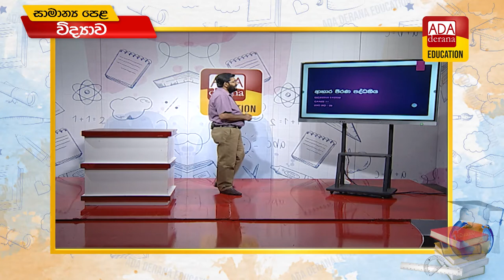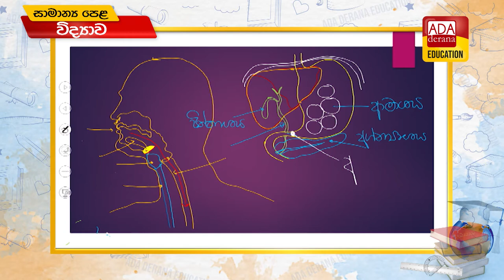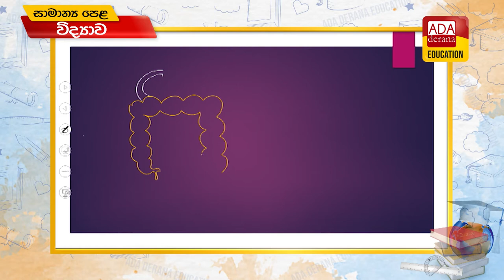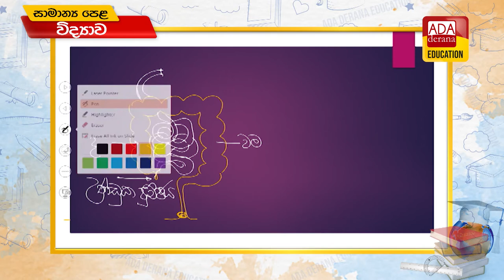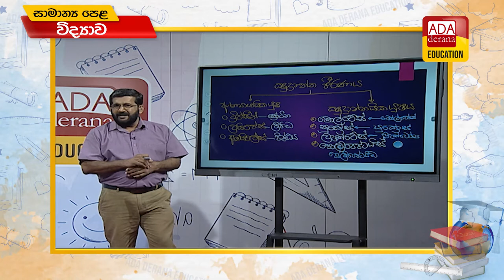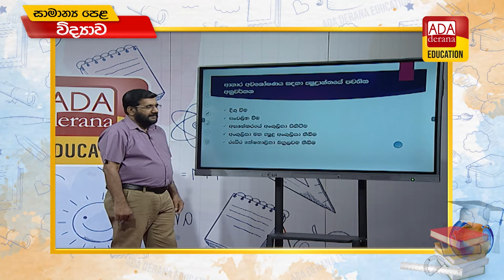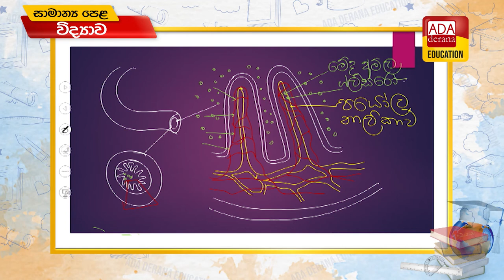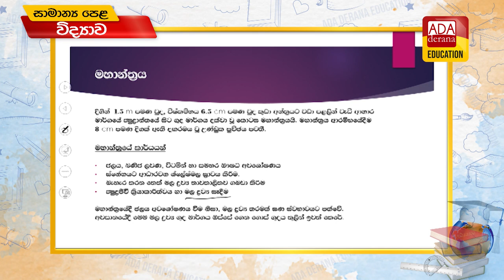සාමාන්‍ය පෙළ විද්‍යාව 📒🖊️🖋ප්‍රවීණ දේශක උපුල් ජයසෝම | 2022.03.30